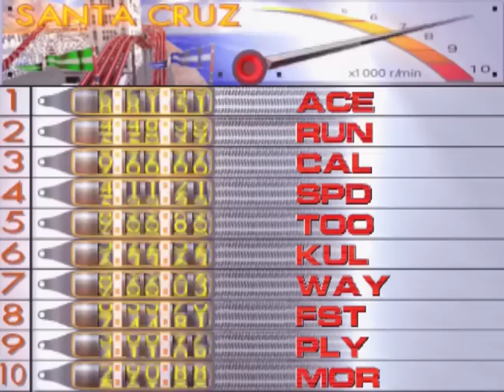California Speed - Do the State: Playthrough Part 1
I liked the game so much I decided to put up the whole thing. This game cheats...
Stage 1 - Silicon Valley - 0:17
Stage 2 - Santa Cruz - 2:59
Stage 3 - Monterey - 5:47